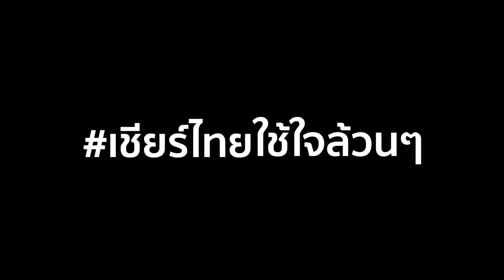"ความทรงจำที่แย่ที่สุดในชีวิต คือตอนที่ผมป่วยเป็นมะเร็ง"- เต้ย ณัฐวุฒิ ชูติวัตร U19thenextgen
"ความทรงจำที่แย่ที่สุดในชีวิต คือตอนที่ผมป่วยเป็นมะเร็ง"- เต้ย ณัฐวุฒิ ชูติวัตร
นักเตะจากสโมสรชลบุรีเอฟซี ผู้เล่นที่เป็นอีกหนึ่งฟันเฟืองสำคัญในทีมชาติไทยรุ่นอายุไม่เกิน19ปี สู้ศึก GSB BANGKOK CUP 2018

อย่าลืมติดตามคลิปสุดExclusive ก่อนใครได้ที่ Youtube ช้างศึก